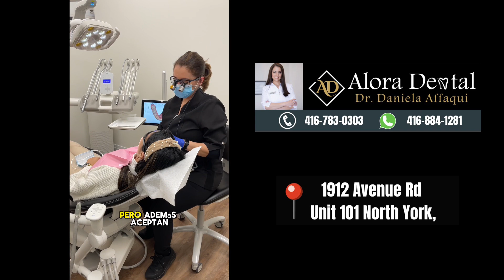Atención dental en español en Toronto en Alora Dental